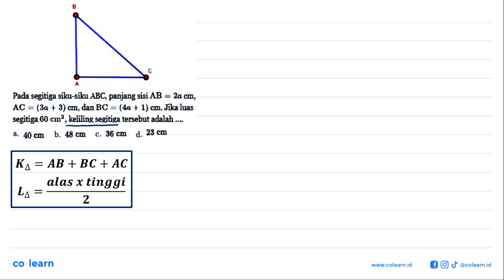Pada segitiga siku-siku ABC, panjang sisi AB=2a cm, AC=(3a+3) cm, dan BC=(4a+1) cm. Jika luas seg...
Pada segitiga siku-siku ABC, panjang sisi AB=2a cm, AC=(3a+3) cm, dan BC=(4a+1) cm. Jika luas segitiga 60 cm^2, keliling segitiga tersebut adalah a. 40 cm b. 48 cm c. 36 cm d. 23 cm

Topik atau Materi: Keliling dan Luas Segitiga - SEGITIGA - GEOMETRI - Matematika Kelas 7 SMP -

00:00 : Bedah Soal
01:00 : Konsep, rumus dan pengertian Keliling dan Luas Segitiga
01:18 : Langkah penyelesaian soal
04:56 : Jawaban akhir
05:26 : Penutup